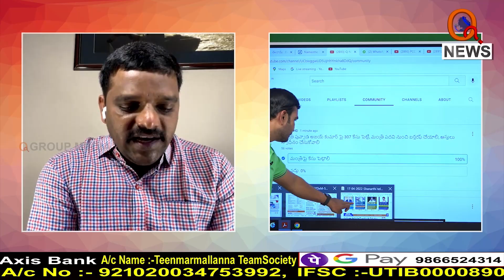అమరుల స్థూపం ముందు ముక్కు నేలకు రాపిస్తాం||| TeenmarMallanna || QNews || QNewsHD